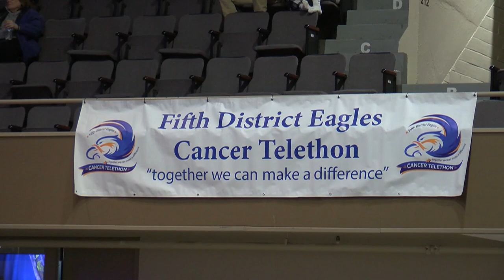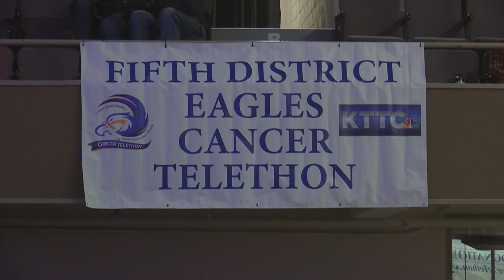70th Annual Eagles Cancer Telethon ends successfully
70th Annual Eagles Cancer Telethon ends successfully